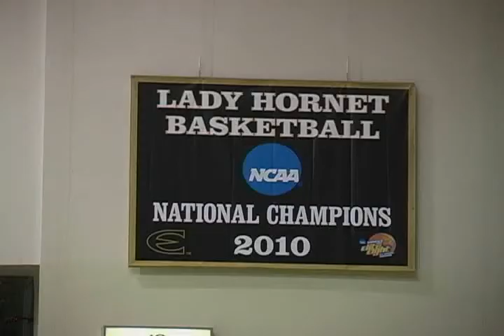Unveiling the Emporia State Lady Hornets Championship Banner.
Unveiling the Championship Banner